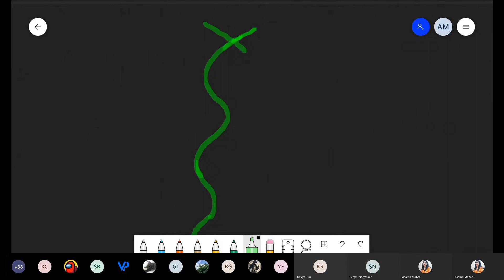12th BOTANY DNA MODEL